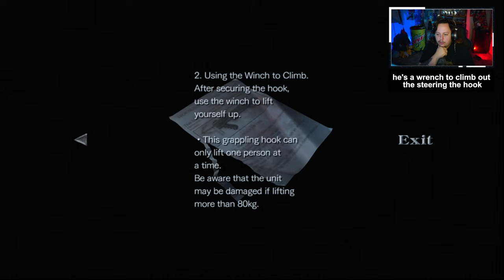| Resident Evil Zero PT 2 | WHY ARE THERE GAINT SCORPIONS ON THIS TRAIN?!?!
Welcome to my Let's Play of Resident Evil Zero! Join me as we delve into the chilling origins of the Resident Evil saga, where it all began.
Resident Evil Zero takes us back to 1998, just before the horrific events of the original Resident Evil. We follow S.T.A.R.S. Bravo Team's rookie
member, Rebecca Chambers, and ex-marine convict, Billy Coen, as they uncover the dark secrets of the Umbrella Corporation.

If you want to donate to me and help fund the streams !!

TikTok~ GrumpiestGhost
Facebook~ GrumpiestGhost
Snapchat~ GrumpiestGhost